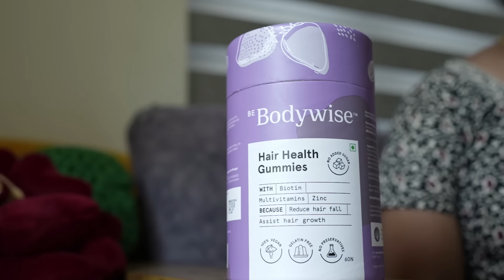ഇതാണ് മണവാട്ടി 😂😂പുടവകൊടുക്കൽ 🌼അടിമുടി ഒരുങ്ങി ഞാൻ 😂😂😂introducing our bride, wedding vlog🌴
❤address❤
Sreeja Bhagyaraj
KMB vegetables
Thalore
Near ITC bank
Opposite Deepthi high school
Pin 680306
Kerala Thrissur

be bodywise hair health gummies review
be bodywise
hair health gummies
hair fall control gummies
honest review of be bodywise hair health gummies